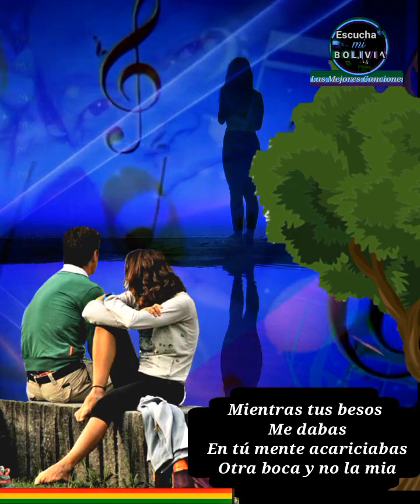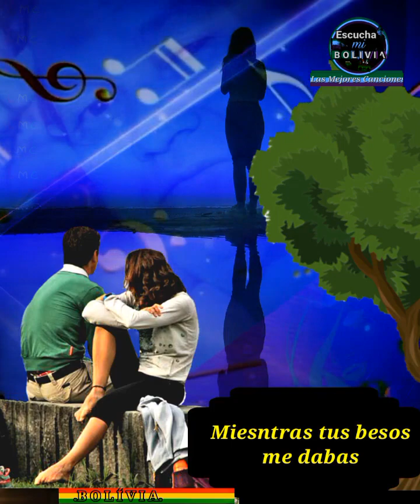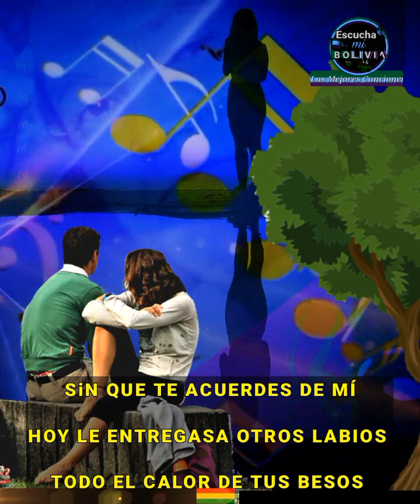JUNTO A LA FUENTE DEL PATIO (HERMINIO RAMOS).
Herminio Ramo